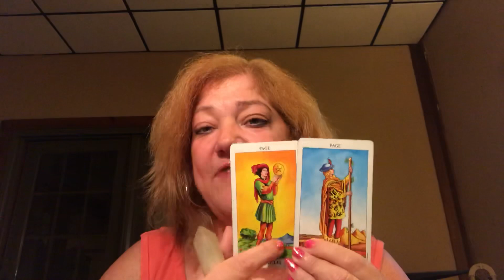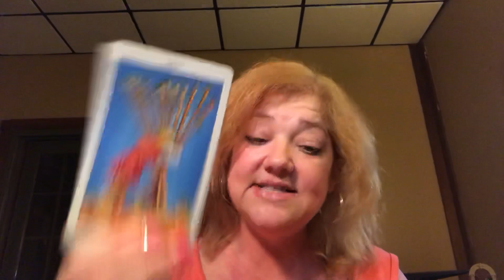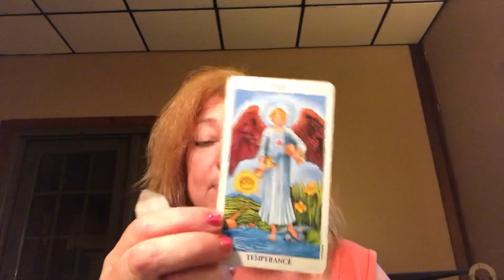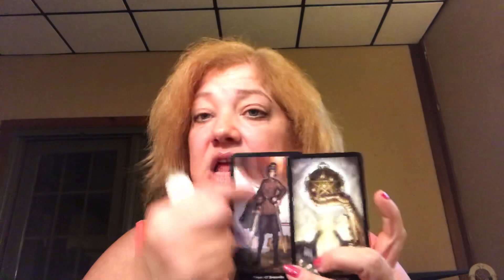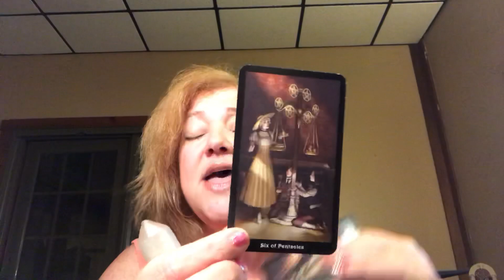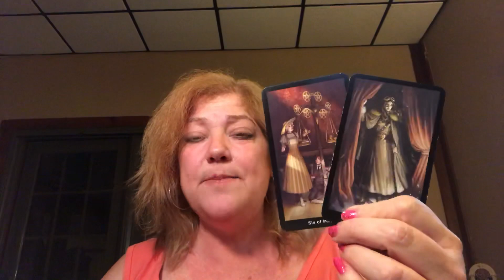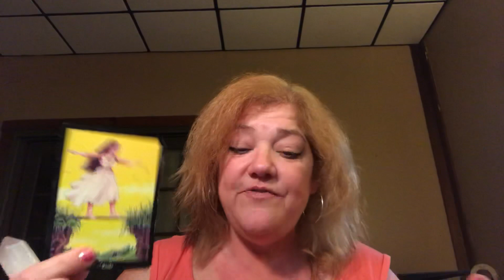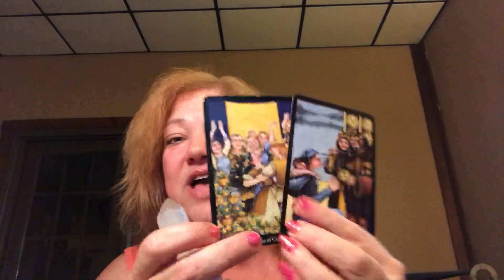WEEKLY EARTH SIGNS 9/24-9/30, 2018 ♥️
Virgo - 00:00
Capricorn - 3:41
Taurus - 7:07

Fan mail